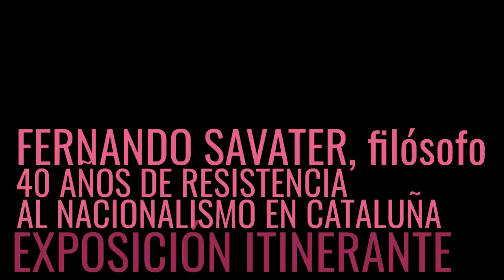"40 años de resistencia al nacionalismo" Fernando Savater I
“Fernando Savater es probablemente el filósofo español contemporáneo más conocido dentro y fuera de nuestras fronteras. Recientemente fue incluido entre los 65 pensadores más influyentes del mundo por la revista británica especializada Prospect. Su labor como pensador y divulgador es inmensa y cabe decir que ha contribuido a formar a varias generaciones de españoles e hispanoamericanos.” Antonio Roig

Retratos para la exposición “40 años de resistencia al nacionalismo en Cataluña”
El 9 de agosto de 2019 retratamos y grabamos las reflexiones de Fernando Savater

La capacidad de hablar con franqueza es muy valiosa y pocas personas disponen de ella. La franqueza no requiere de florituras que enmascaren los significados. A menudo necesitamos ese enmascaramiento para cubrir algo muy básico: lo que suponemos es nuestra ignorancia, la ignorancia de llegar al mundo en pañales y encontrarnos en él rodeados de gente que sabe mucho sobre tantas cosas extrañas a nosotros, una ignorancia inconfesable que sentimos tan a menudo en nuestro interior hasta que poco a poco, a fuerza de reproducir los discursos aprendidos, nos olvidamos de ella.

Por poner ejemplos concretos, entre los expertos en educación se habla mucho de "tecnología", de "realidad aumentada", de "móviles y apps", de "flipped classroom", de "gamificación" y por supuesto de “innovación educativa”; muchos congresos se dedican a ello. Y pocos congresos hay que indaguen en algo básico y elemental: la negación de su lengua a más de la mitad de los alumnos en Cataluña para ser educados en una lengua impuesta. ¿Para qué un "flipped classroom" frente a ello?, ¿para enmascarar la verdad bajo términos enrevesados que no llevan a más que al incremento de discursos vacíos?, ¿para no enfrentarse cara a cara con lo que ocurre a nuestro alrededor? Y para esconder nuestro horror vacui en el saber. Las dos razones van de la mano, porque ¿quién osará poner en duda nuestro saber si nos encuentran discutiendo sobre el "flipped classroom"?

Una de las personas más valiosas que tenemos entre nosotros es Fernando Savater. Ahora solo y triste, sin su amada fallecida por un cáncer, hasta eso tan íntimo y verdadero nos cuenta en su último libro. Una de las personas que hablan y escriben a borbotones. Una persona que no necesita florituras, que en todas y cada una de sus explicaciones nos enseña la sencillez de las cosas del vivir en sociedad y lo embaucador de la mentira.

Él lleva toda la vida diciendo que se siente realizado si ha servido a los demás para conocer a los autores a los que ama. Además de conocer, comprender, añado. Para los que no entendemos de filosofía ni gozamos de buenos profesores en la escuela, haber podido saber de la historia de la filosofía a través de los libros divulgativos de Savater representó un antes y un después en nuestras vidas.

Qué gusto da escucharle y leerle. ¡Qué brillante y sencillo en su oratoria! ¡Qué crucial en nuestras vidas! Afortunadamente somos muchos los que le seguimos desde hace décadas en todas las Españas, la de aquí y las del otro lado del océano Atlántico. Porque la nacionalidad de Savater es Hispanoamérica.

Savater me ha enseñado todo sobre ciudadanía, todo sobre los derechos y deberes de la vida en sociedad, todo sobre la tolerancia, todo sobre el progreso, todo sobre el separatismo. Sé que soy una ciudadana gracias a las enseñanzas de Fernando Savater. Oído, vista y comprensión es lo que yo he puesto para que sus palabras me permitieran evolucionar, comprender y crecer a lo largo de los años y las lecturas.

“La ciudadanía democrática moderna no la da el terruño en que se vive, ni los apellidos de raigambre local, ni la apelación a leyendas ancestrales que sustituyen a la historia efectiva con sus fantasías, sino la aceptación de una ley común establecida por todos los ciudadanos constituidos como cuerpo político abstracto, que establece una base de derechos y deberes iguales a partir de la cual cada uno puede buscar su propio perfil de identidad. Precisamente lo que compartimos unidos es lo que nos faculta luego para expresar nuestras diferencias, mientras que de un reino de taifas dirigido por caciques locales sólo puede salir una multiplicación estéril de las burocracias y una permanente incitación a la discordia disgregadora” . Fernando Savater, “Contra el separatismo”, Ariel 2017

Le entrevistamos en el mes de agosto, en su casa. Una casa que es el museo de un adolescente cinéfilo, comiquero, historiador, literato, político y, por supuesto, filósofo - o divulgador de la filosofía, como quiera llamarle Gustavo Bueno-. La singularidad y humildad de su franqueza llega al extremo de responder, a una de nuestra preguntas, ...